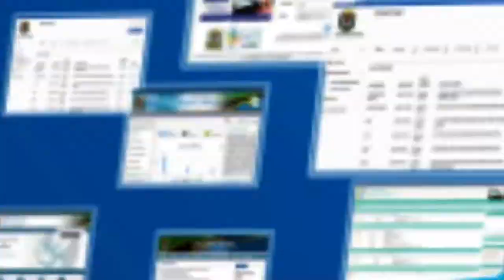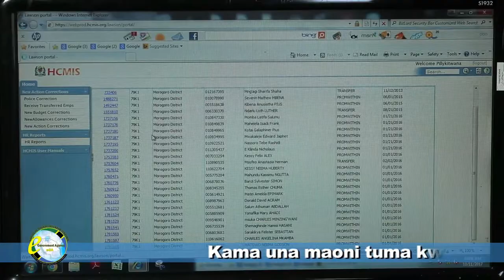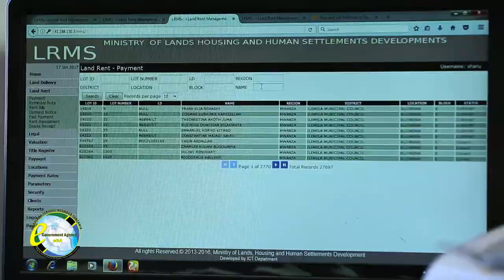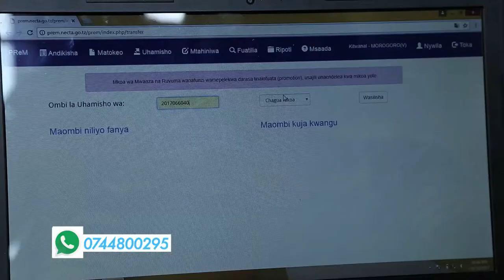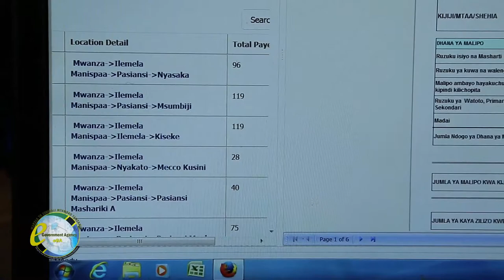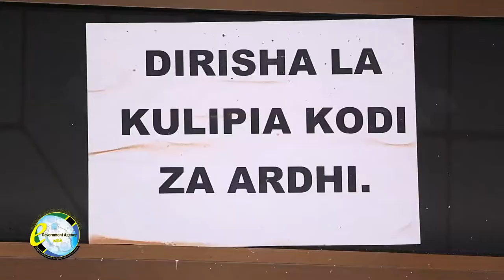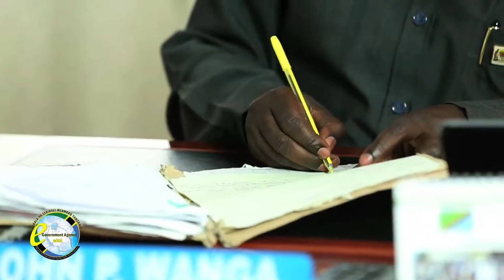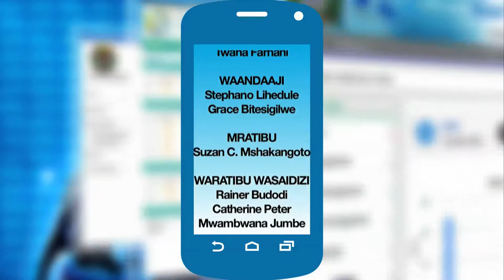Serikali Mtandao - Manispaa ya Ilemela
Angalia kipindi cha Serikali Mtandao na ujionee jinsi TEHAMA inavyoboresha utendaji kazi na inavyorahisisha utoaji huduma kwa umma katika Halmashauri ya Manispaa ya Ilemela. Tunakaribisha maoni yako.